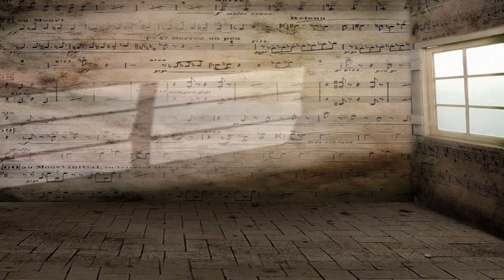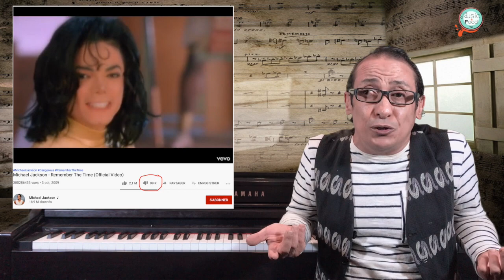Autodidacte VS Conservatoire 🁢 أجي تعرف علاش ماقريتش الموسيقى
! لا أريد دائمًا اتباع الراعي
 كان لدي فناني المفضلين وأردت أن ألعب مثلهم , وهكذا فضلت الاستماع
 إلى الرغبة والعاطفة والحماس وحب الموسيقى بدلاً من دكتاتور الراعي في كونسرفتوار
 من ناحية أخرى ، فإن فقدان روحك الفنية أمر خطير. حتى عندما تكون موهوبًا
وإذا كان بإمكاني ، ولو قليلاً ، مساعدتك في هذا الطريق ، فسأكون سعيدًا

رضا الصضاد

Autodidacte VS Conservatoire